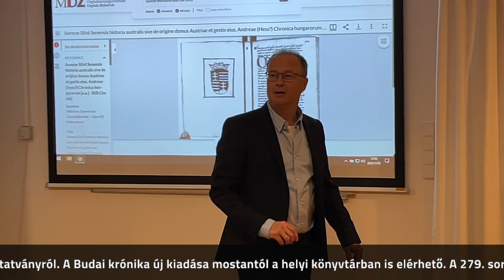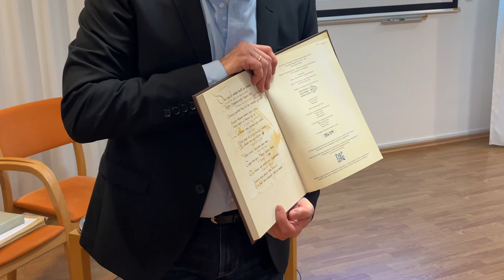Az első magyarországi nyomtatott könyv, a Budai krónika hű mása Szombathelyen – krónikaturné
A Budai krónikát december közepéig tizenhét helyszínen mutatjuk be a hazai közönségnek. November 2-án Szombathelyen kezdtük a krónikaturnét, ahol Farkas Gábor Farkas tartott előadást az első magyarországi nyomtatványról.
A Budai krónika új kiadása mostantól a helyi könyvtárban is elérhető. A 279. sorszámú példányt dr. Baráthné Molnár Mónika, a Berzsenyi Dániel Könyvtár igazgatója vette át.

A különleges kiadvány nemcsak a magyarok krónikájának hasonmását tartalmazza, hanem a latin szövegét és annak javított magyar fordítását is. Hess így említi ajánlásában: „óriási és sok napot igénylő munkát vállaltam magamra, tudniillik Pannónia krónikájának kinyomtatását, tehát olyan munkát, amely hitem szerint minden magyar ember számára kedves és szívderítő”.